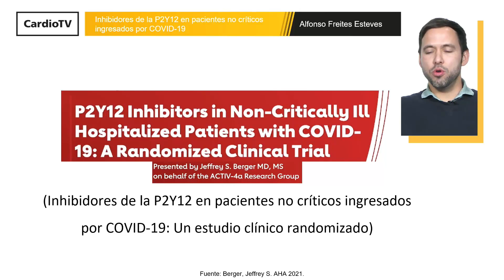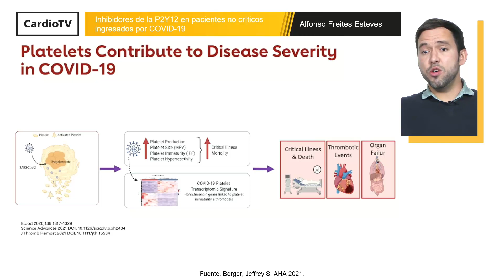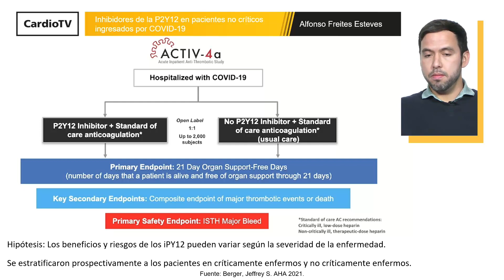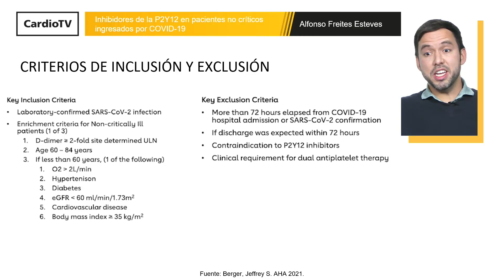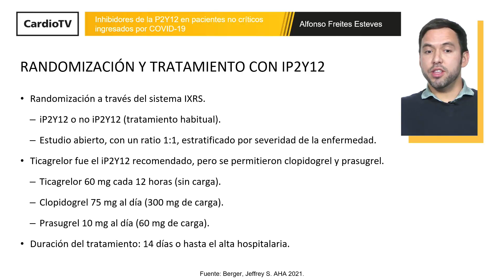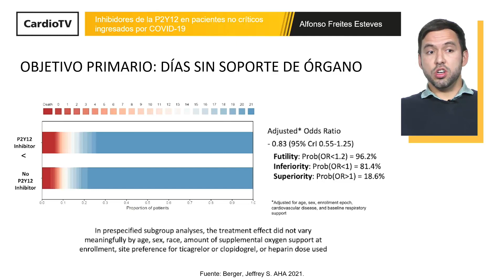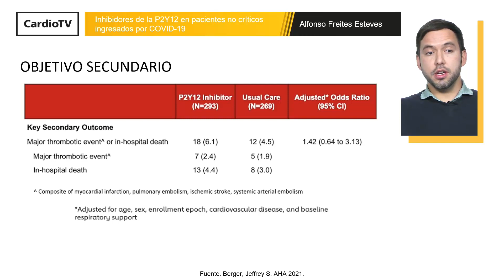La SEC te lleva a AHA21 [IN] ∙P2y12 Inhibitors in Noncritically Ill Hospitalized Patients With Covid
El Dr. Alfonso Freites Esteves resume en SECenAHA21 los resultados del estudio publicado en AHA Scientific Sessions 2021.